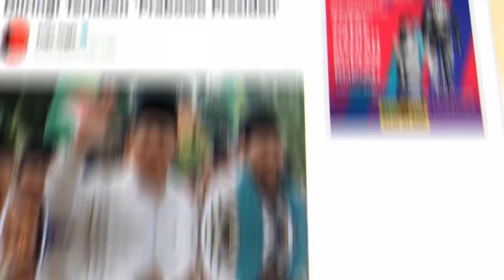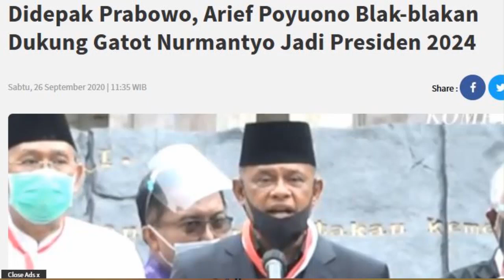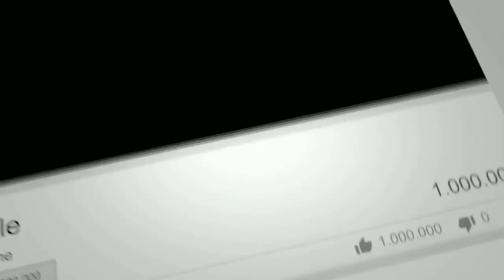⛔ GATOT NURMANTYO DIDUKUNG ARIEF PUYONO JADI PRESIDEN 2024, BAGAIMANA DENGAN PRABOWO ?